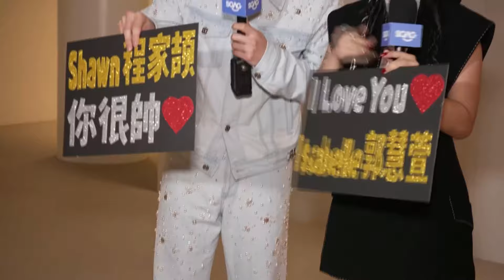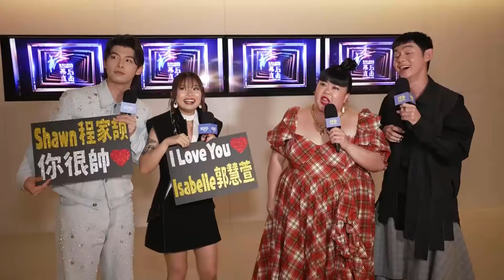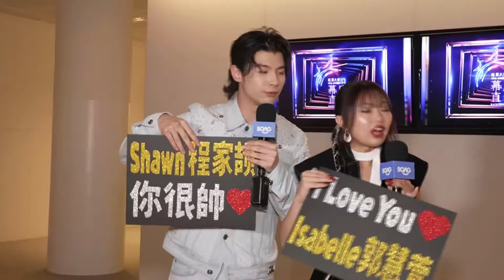Did he slay or get slayed? Rao Zijie gets dissed for trying to act and sound young!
Did he slay or get slayed? Rao Zijie gets dissed for trying to act and sound young! 梓杰， 别装年轻， 学小朋友爱用的词汇！